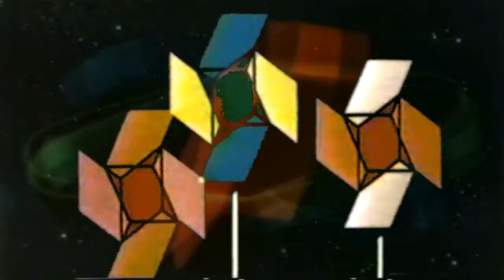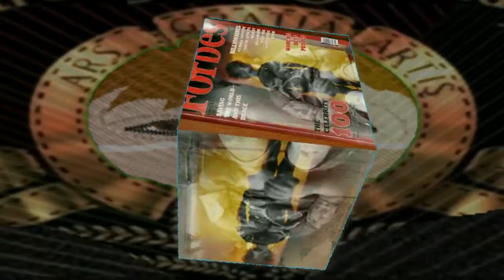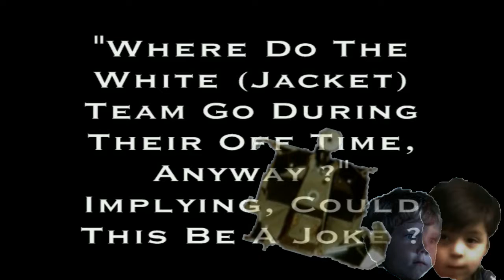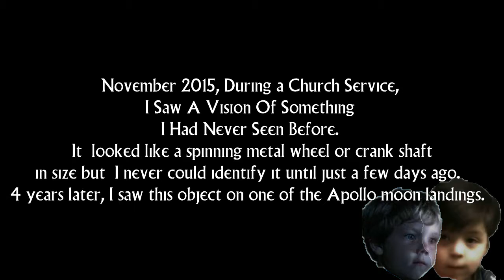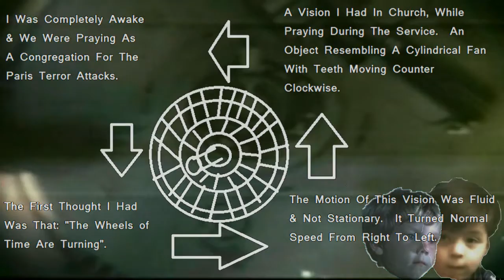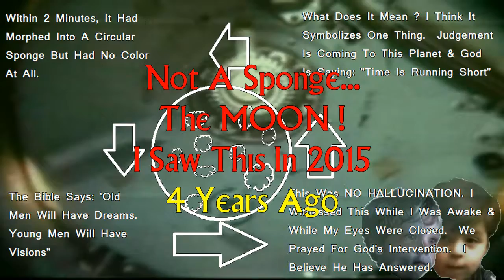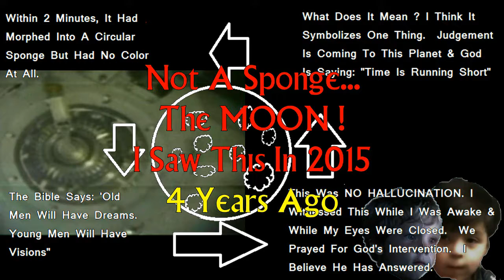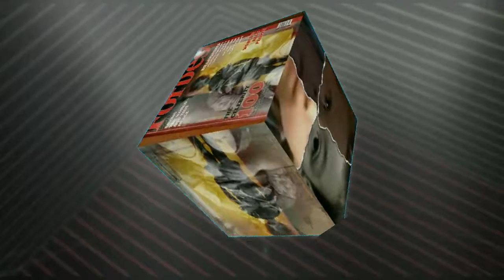50th Anniversary Of Apollo 11 (1969-2019)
an overview of oddities that have never been explained about the first lunar landing in 1969 and how I remember seeing the TV footage that night at 11 PM.